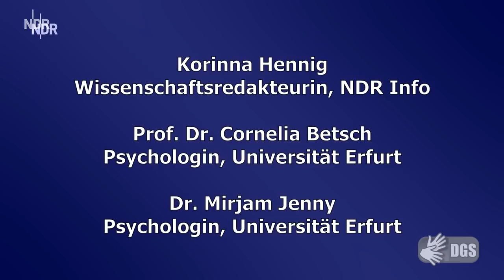Gebärdensprache: Coronavirus-Update - Sonderfolge | Das Coronavirus-Update von NDR Info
Liebe Community, tausend Dank für eure zahlreichen Kommentare hier unter dem Coronavirus-Update, die zu wichtigen Debatten beigetragen haben. Wir befinden uns jetzt in einer neuen Phase der Pandemie, die großen Forschungslinien sind klar, das Coronavirus-Update endet daher vorerst in seiner bisherigen Form. Daher schließen wir die Kommentarfunktion unter diesen Videos. Vielen Dank für euer Verständnis.

Die Psychologinnen Cornelia Betsch und Mirjam Jenny sprechen über Risikokommunikation und die Frage, was bei der Impfkampagne falsch gelaufen ist. Sabrina Eifler und Céline Sawkins übersetzen den Audio-Podcast zum Corona-Virus von NDR Info. Thema: "Die Pandemie vom Menschen her denken."

00:02:10 Gesundheitskommunikation als Forschungsbereich
00:03:27 Erkenntnisse aus der COSMO-Studie zu Risikowahrnehmung in der Pandemie
00:06.20 Fehler in der Covid-Impfkampagne in Deutschland
00:17:11 Strategien gegen Falschinformation
00:25:10 Einfache Sprache, Risikokommunikation und Unsicherheiten
00:31:12 Politische Glaubwürdigkeit und Vertrauen in der Pandemie
00:39:50 Narrative, Angst und Hoffnung in der Pandemiekommunikation
00:47:46 Sichtbarkeit von Prävention und exponentieller Entwicklung
00:50:20 Den Wirt des Virus mitdenken
00:54:54 Verhaltenswissenschaft: Nudging und Boosting
00:58:38 Nach der Pandemie: Strukturreform in der Wissenschaftskommunikation
01:06:15 Aktuelle Impfmotivation in Deutschland

Kein Tag vergeht ohne neue Nachrichten zum Coronavirus Sars-CoV-2. Längst haben wir uns an Maßnahmen wie Mundschutz, Abstand und Hygieneregeln gewöhnt. In unserem Podcast wollen wir verlässlich über neue Erkenntnisse der Forschung informieren. Die NDR Wissenschaftsredakteurin Korinna Hennig und Beke Schulmann aus der Wissenschaftsredaktion sprechen dazu im Wechsel mit Experten.

Im Podcast werden von unseren Experten viele Studien erwähnt. Hier finden Sie eine Linksammlung der Studien, nach Folgen geordnet: